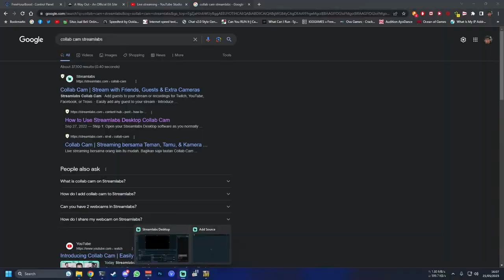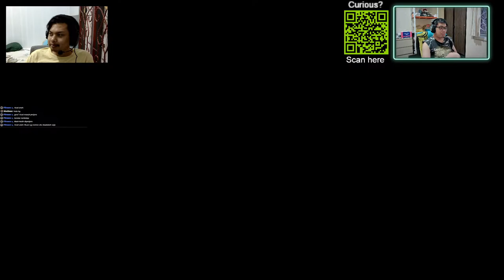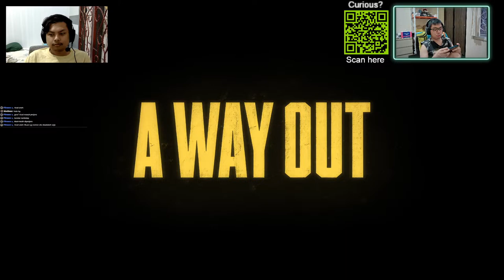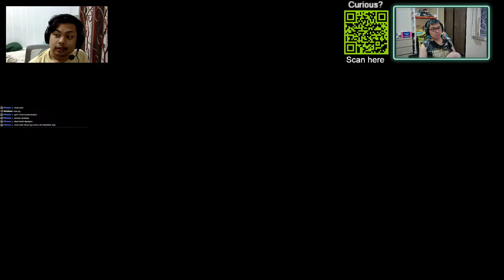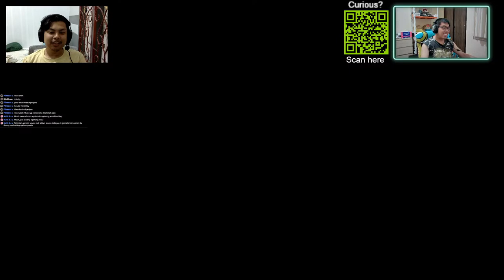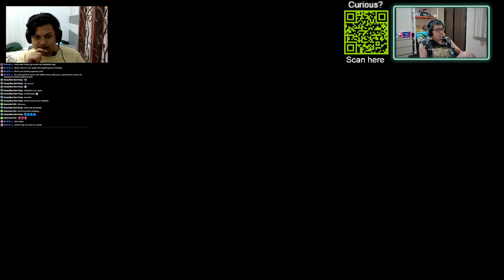Is There Any Way Out? #1 (Feat. Hocneg)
We must find the Way Out with Hocneg

PC Specifications :

CPU : Intel Core i7-12700F
Cooler : Cooler Master Liquid ML360L V2 ARGB White Edition
VGA : iGame GeForce RTX 3070 Ti Ultra W OC 8G-V
RAM : 32 GB Gskillz TridentZ Neo 3200 MHz DDR4 (2x16 GB)
PSU : Super Flower Leadex III Gold 750W
Motherboard : MSI MAG B660M MORTAR DDR4
Operating System : Windows 11 Pro 64-Bit
Storage :
SSD : ADATA SSD XPG GAMMIX S70 BLADE PCIe Gen4x4 M.2 2280 512GB
HDD : Seagate 4TB ST2000MD006-2DM164 (2x2 TB)
Keyboard : Razer Cynosa Lite
Mouse : Logitech G102 Lightsync
Headset : Logitech G Pro X Wired
Webcam : AUSDOM Webcam AW651
Monitor : ASUS VG279QM (Main), LG 24MP88HM-S (2nd monitor), LG 24MP68VQ-P (3rd Monitor)
CPU Case : Enermax MK50 Makashi